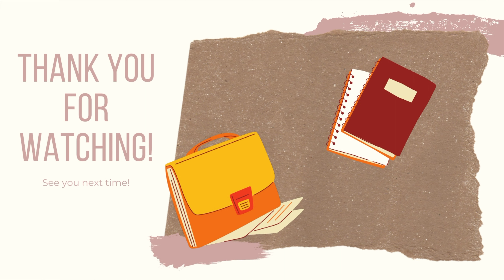DAA "The Late Knight Show" EP 3 LKS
How to study for finals...this is an age-old question. Here are some suggestions that have worked for students, see if they may help you!